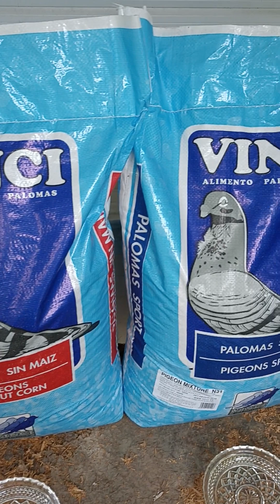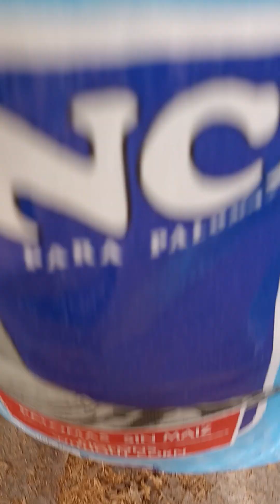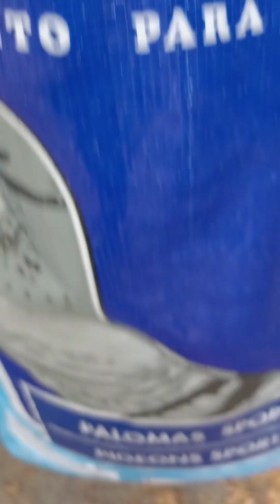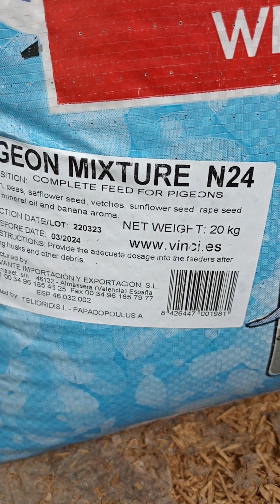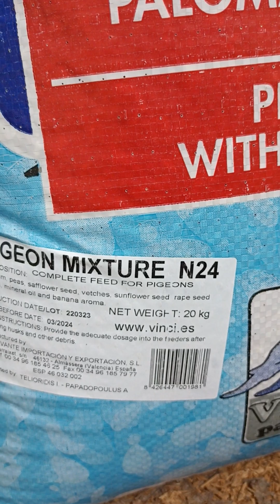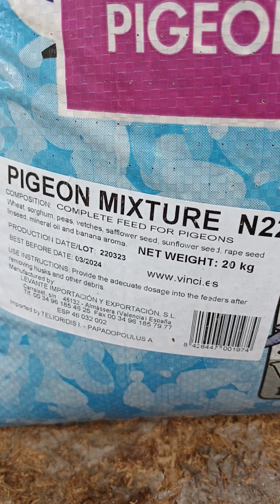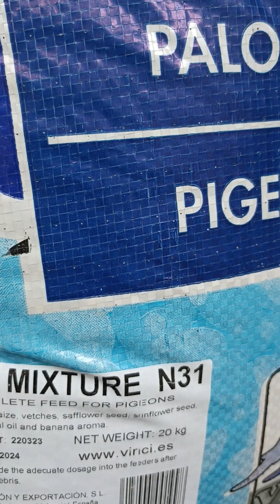PetVision & Vinci / quality products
δοκιμή της καινούργιας περιστεροτροφής που μόλις ήρθε στην χώρα μας,από την εταιρεία PetVision